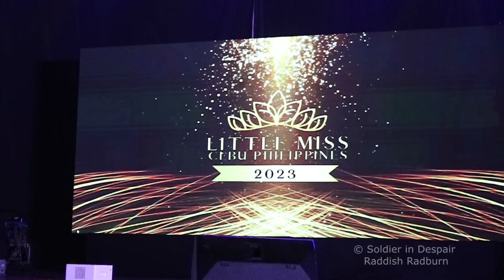Costume B Sambag Uno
Little Ms Cebu Philippines 2023

Main Facebook Page: Raddish Radburn